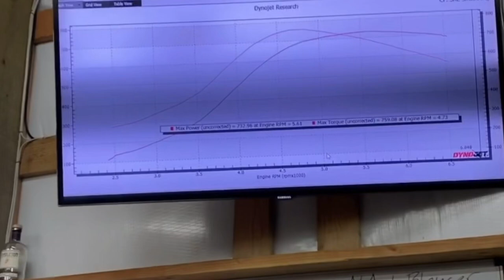The ultimate Silverado drift truck. Turbo Chevy truck street drifting compilation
You would be hard pressed to find another Silverado drift build like this one.. the truck is set up like a lot of drift cars with a hydro e brake and modified steering angle, but can also tow aswell. Give the people what they want.. 5 minutes of tire smoke and rev limiter. Enjoy!!